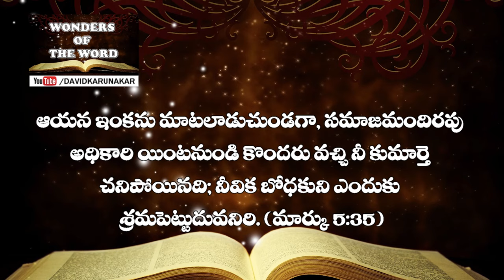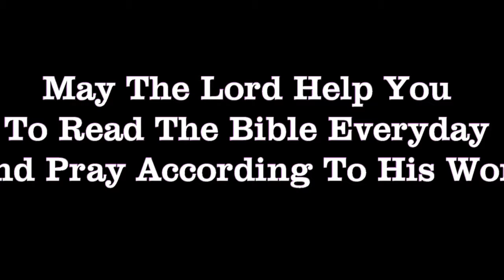యేసు ప్రభువు వేసిన ప్రశ్నలు | నా వస్త్రములు ముట్టినది ఎవరు? Who touched my cloths?